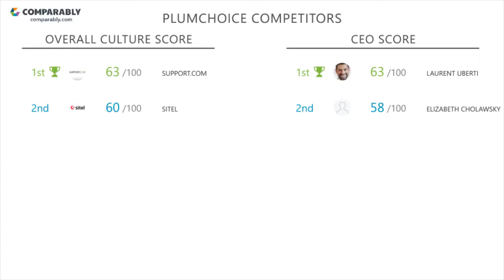PlumChoice Employee Reviews - Q3 2018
See PlumChoice's Company Culture as rated by their employees on Comparably (Q3 2018). PlumChoice's workplace culture scores are based on 8 ratings.